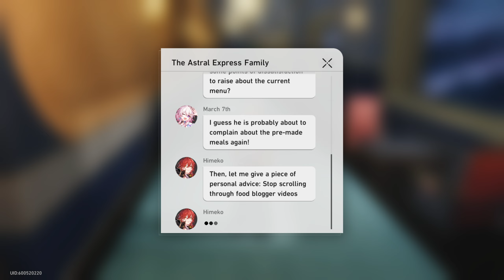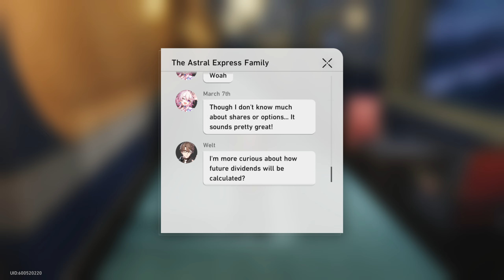Stranger in a Strange Land: Honkai Star Rail (Chapter 3: Farewell, Penacony)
HSR Full Guide and Playthrough. Just the game. No voice over. Check the About Me page for more info.